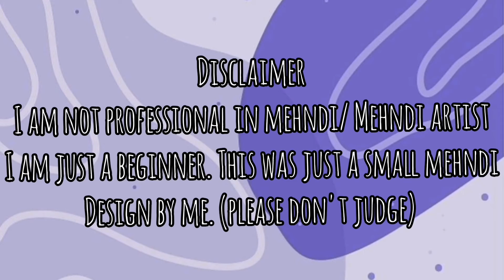Simple Mehndi Design || Easy mehndi design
Hi guys welcome back to our channeellllll.

Copyright: all content shown on this channel Unicorn crafty is created by the owner of this channel .
All opinions and review are my personal paid or unpaid.
Please take permission before using any the content of this channel email is given above.

I hope u guyz have liked the video

Hello,
Here Unicorn Crafty
I would love to collaborate with you.
If you are interested kindly let me know.!!!